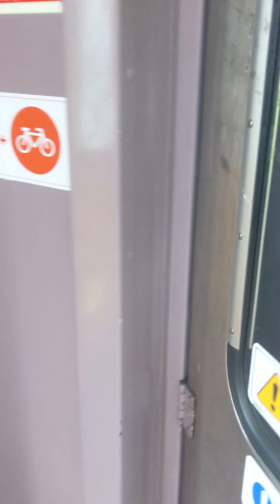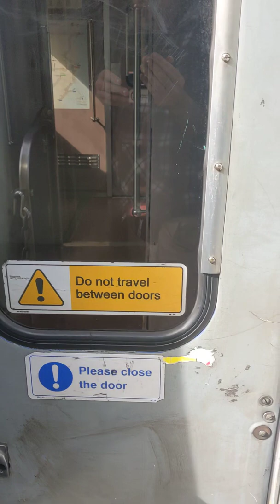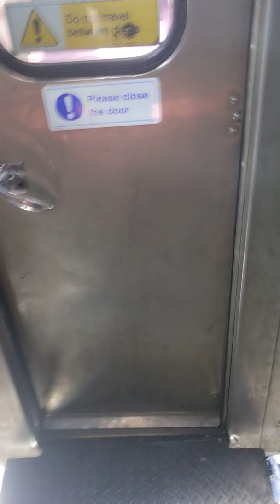youtube video #-HqmfnKXego